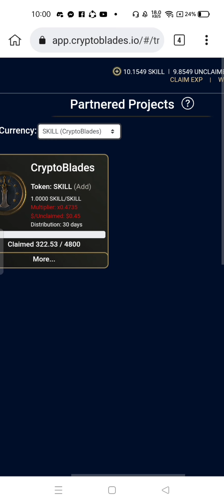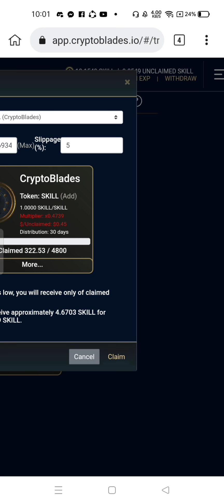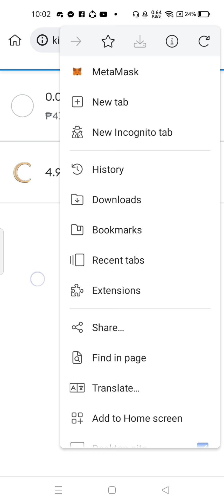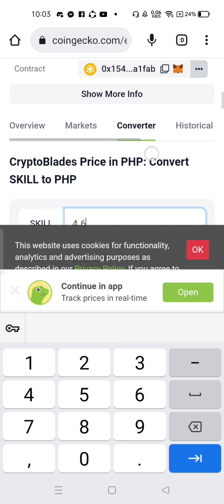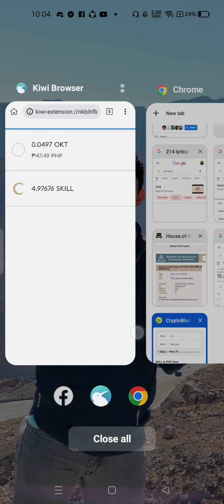HOW TO WITHRAW UNCLAIMED SKILL IN CRYPTOBLADES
Sharing my experience in how i withraw my unclaimed skill in OEC

HOW TO BRIDGE CRYPTOBLADES

YOUR MONEY YOUR RULES INVEST AT YOUR OWN RISK